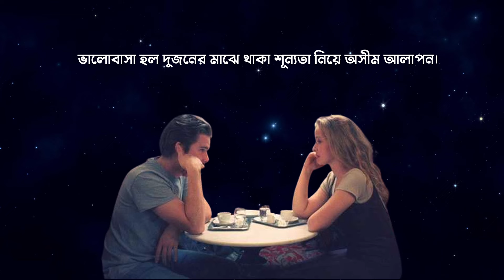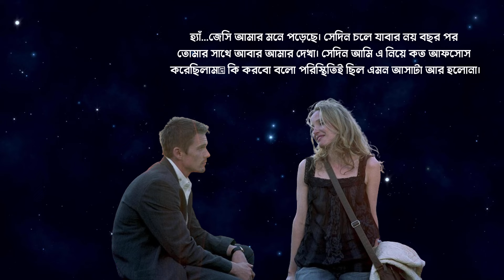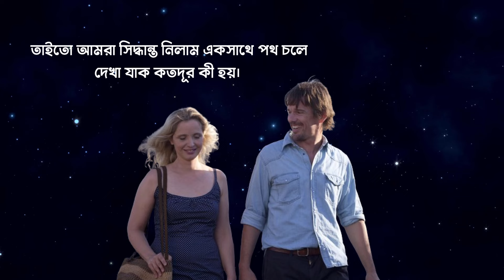A beautiful love story । Before Trilogy Movies Explained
The Before trilogy consists of three American romance films directed by Richard Linklater, and starring Ethan Hawke and Julie Delpy. Beginning with Before Sunrise, and continuing with two sequels, Before Sunset and Before Midnight.

In this video we explore this movie in a poetic style. Hope you enjoy it. 😀

Movies clip are taken from this video which is creative common material -

চ্যানেলকে সাপোর্ট করতে বিকাশ করুন -